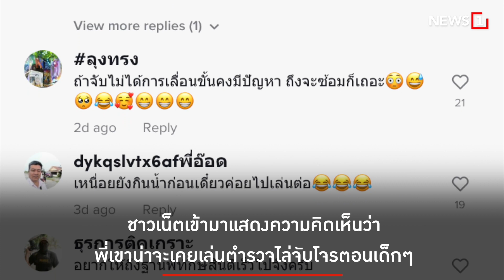ตำรวจวิ่งสู้ฟัด : [News Story]